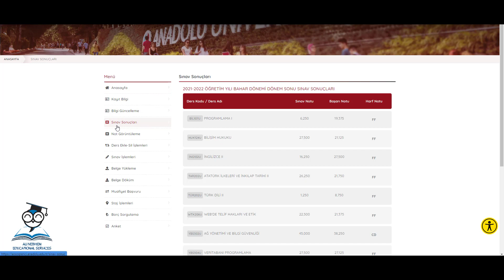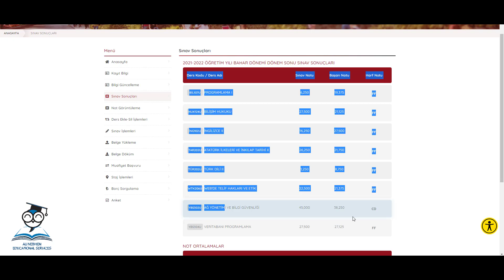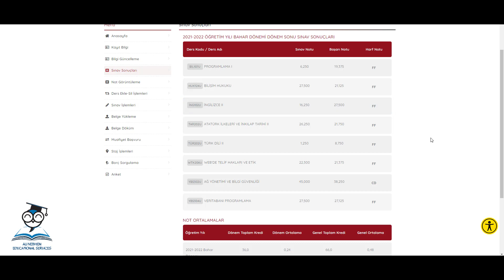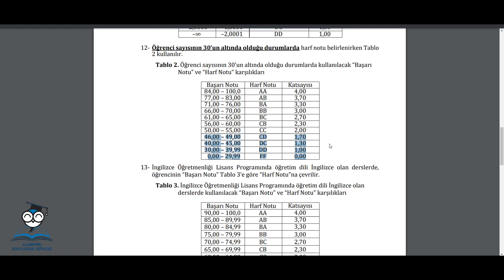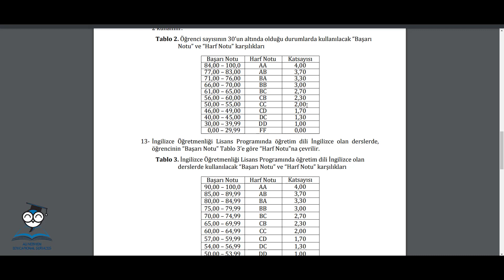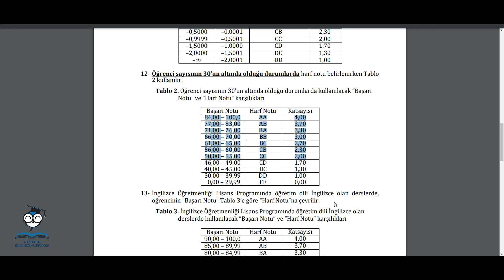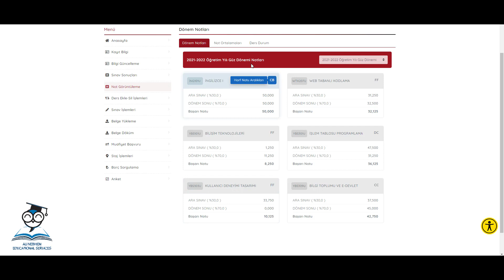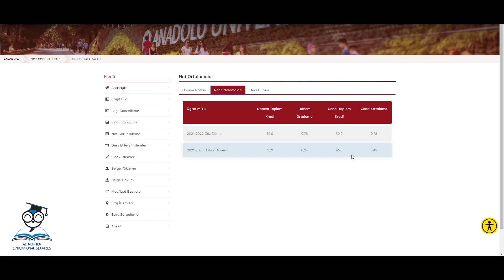جامعة اناضولوا آلية معرفة نجاح او رسوب المواد الجامعية وتفاصيل المعدل العام والفصلي 2022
من أهم الشروحات الخاص بجامعة اناضولوا التعليم المفتوح !!

- كيفية معرفة نجاح المواد الجامعية،
- معرفة المواد الراسبة،
 - شرح حول علامة النجاح و حرف النجاح والرسوب والنجاح الشرطي،
 - شرح حول المعدل العام الخاص بالتخرج والمعدل الفصلي!
 والكثير من التفاصيل حول المواد الجامعية

الكلمات التي تصادفكم كثيرًا
 ( Öğretim Yılı, Güz Dönemi, Bahar Dönemi, Genel Ortalama, Dönem Ortalama, Dönem Toplam Kredi, Dönemi Notları, Sınav Sonuçları, Sınav Notu, Harf Notu, Başarı Notu, ..)